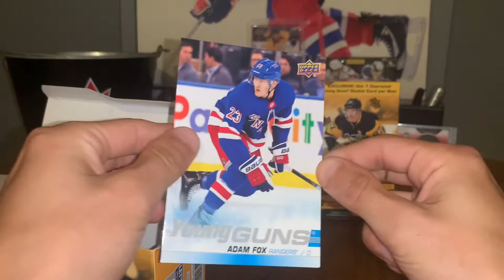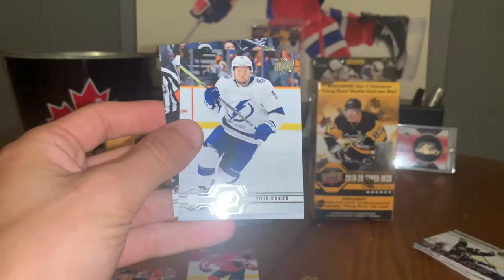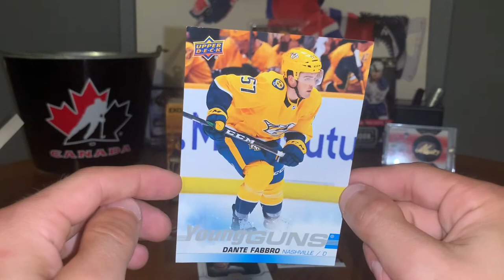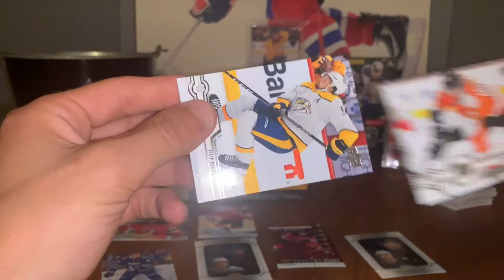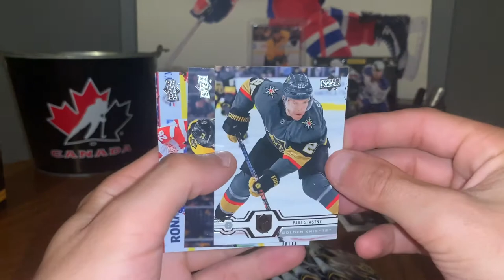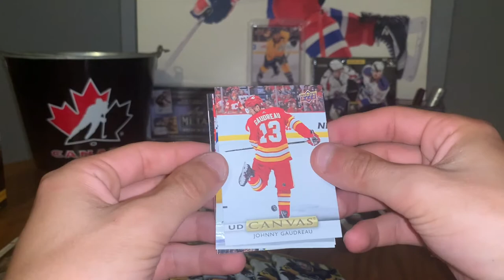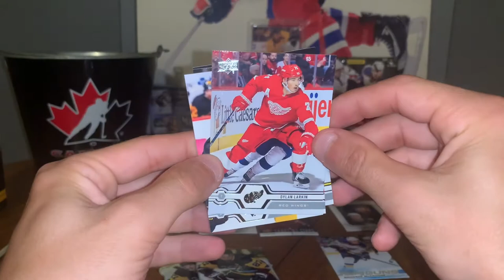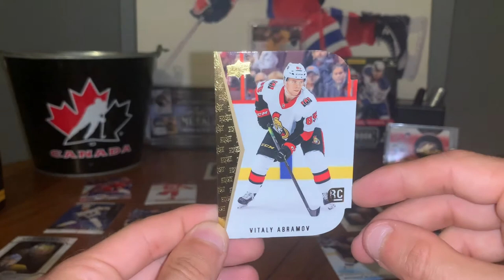Pack Opening #2 / UPPER-DECK SERIES 1 / 19-20